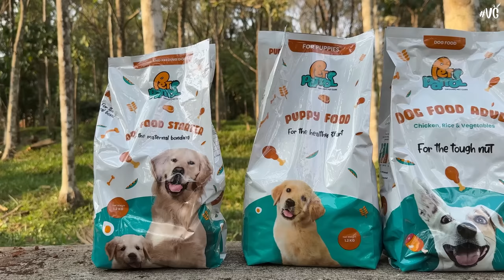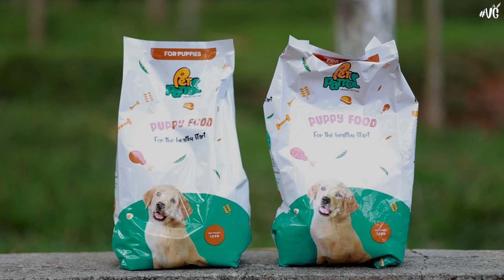XXL American Bully || Vickies Greeny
To Book American Bully XXL Puppies From our Farm

Pet patrol is a US based  leading organic pet food brand, serving imported high quality, human grade pet food range to ensure your pet's healthy growth and well-being. Pet patrol's calcuim & vitamin rich formula helps to attain stronger bones. Available in different flavours and sizes at affordable rates.

* Imported quality products
*Human grade
* Organic
* Helps steady growth
* Affordable rates
* Real fish pieces

* Imported quality products
*Human grade
* Organic
* Helps steady growth
* Affordable rates
* Real fish pieces

* Imported quality products
*Human grade
* Organic
* Helps steady growth
* Affordable rates
* Real fish pieces

ഇൻസ്റ്റാഗ്രാമിൽ  ഞങ്ങളെ ഫോളോ ചെയ്തത് സപ്പോർട്ട്  ചെയ്യാൻ മറക്കലെ..